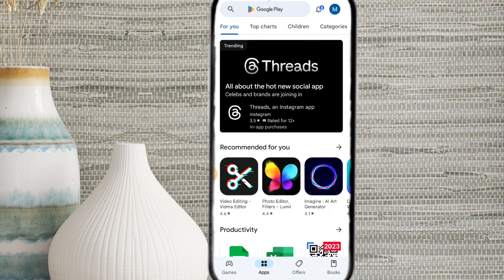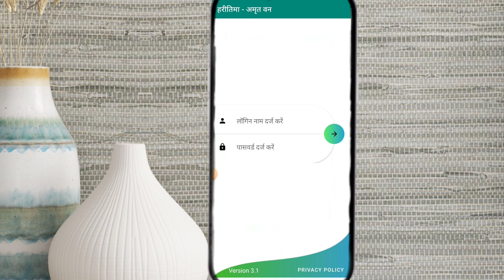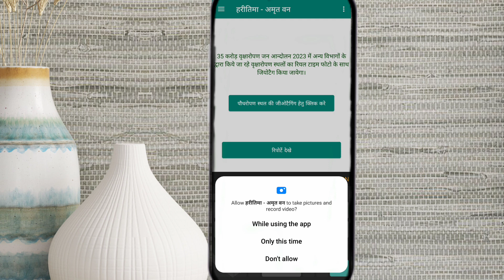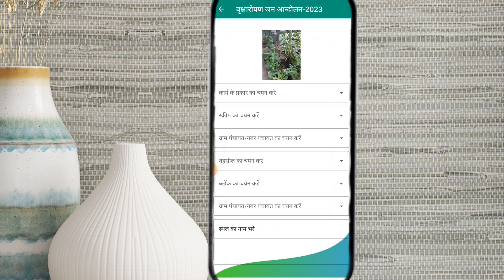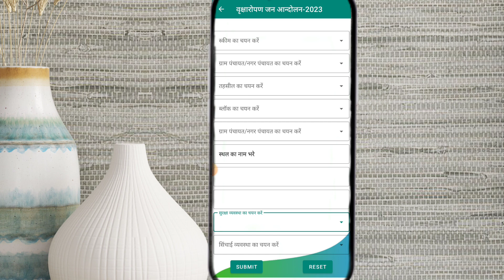पौधों की जियो टैगिंग कैसे करें| Haritima Amrit Van app जियो टैगिंग कैसे करें। वृक्षारोपण जन आंदोलन